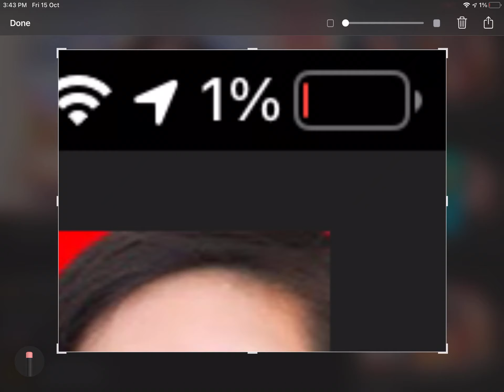My bro took my charge-